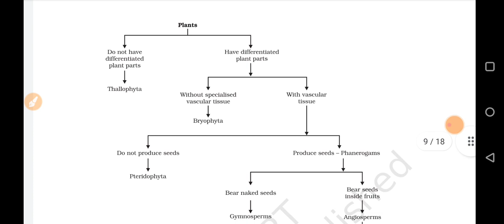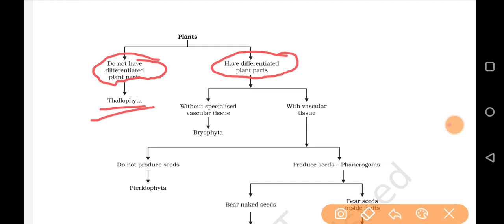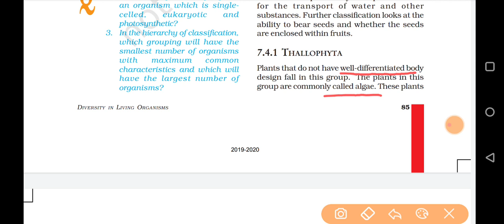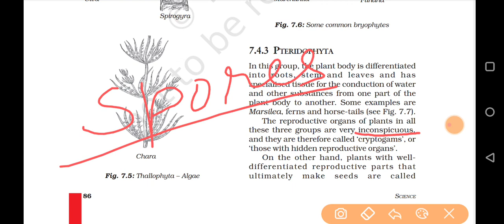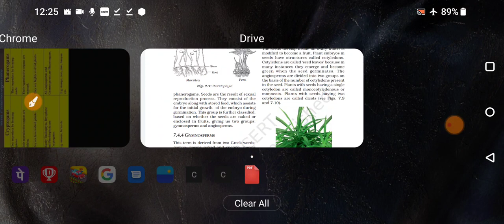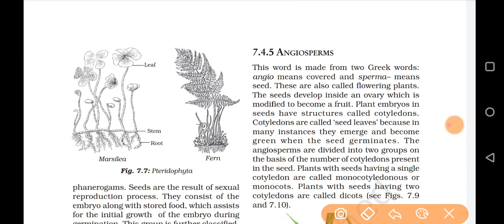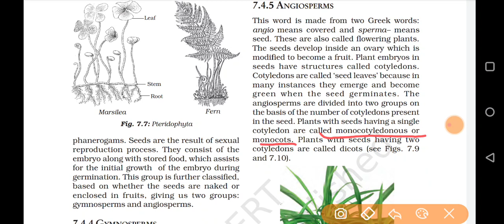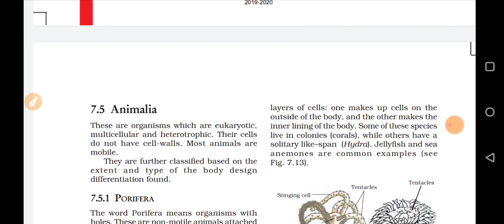Diversity in Living Organisms - Class 9 Science (Part 2)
The video contains explanation of class 9 science chapter DIVERSITY IN LIVING ORGANISMS. The chapter has been discussed in three videos. The links of other two are given below.